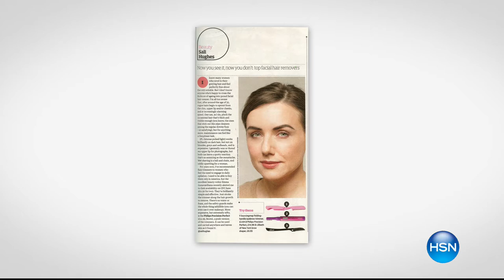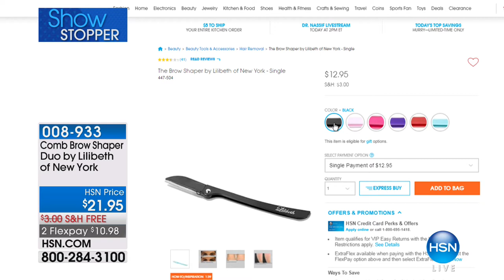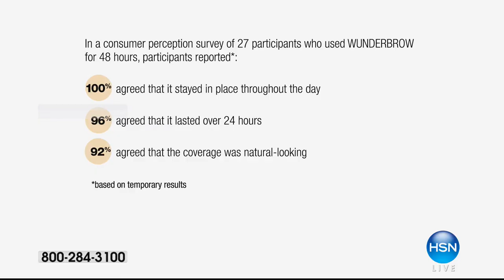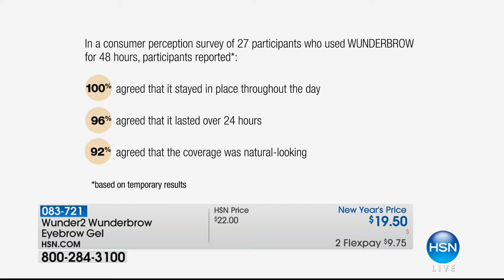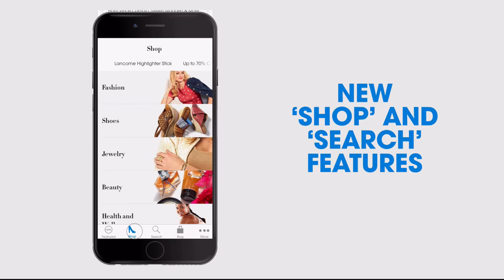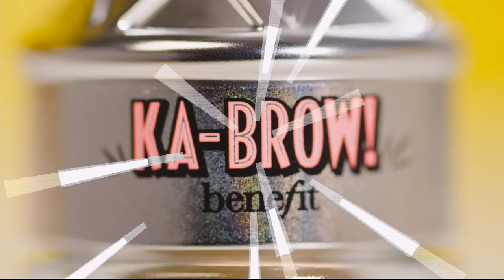HSN | TRUHAIR by Chelsea Scott Anniversary / Wunderbrow Beauty 01.03.2018 - 09 AM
Haircare treatment that instantly makes hair look more freshly colored, paired up with brow products. Powder color for hair looks natural, is easy to apply and blends to match hair color, along with natural looking brow pencil and filler solutions.